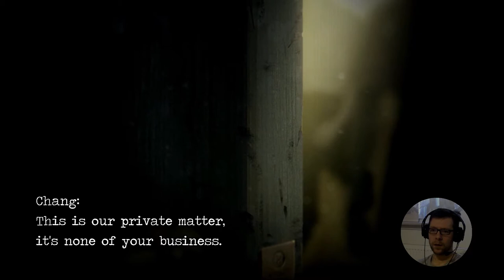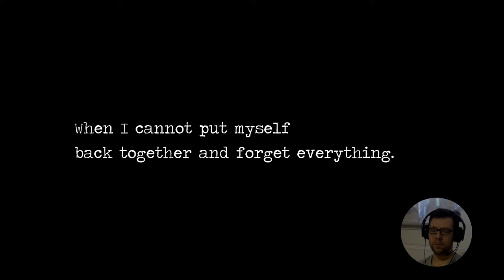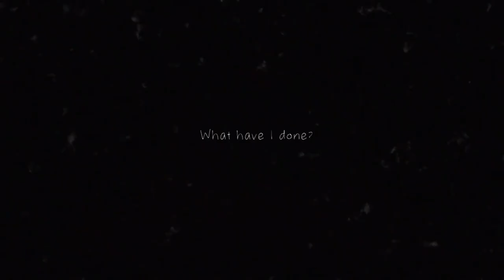[16] DETENTION | Schuldgefühle | HORROR | PS4 Pro Gameplay [deutsch/german]